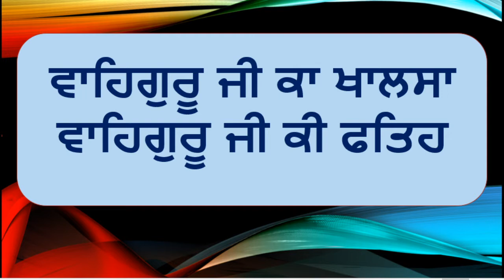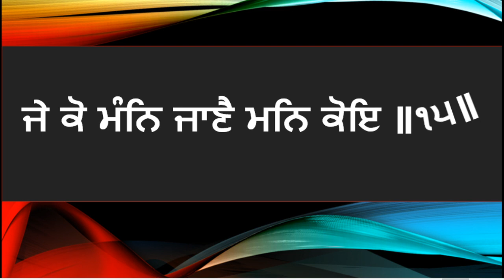ਜਪੁ ਜੀ ਸਾਹਿਬ ਦੇ ਅਰਥ ਪਉੜੀ ੧੫ | Meaning of Jap ji sahib pauri 15 | Sikh of Akaal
We also do sikhi activities time to time like online quiz of jap ji sahib, Kirtan Competition, Gurbani kanth Challenges etc.
Learn Kirtan online, Private online classes are also available.

Learn Kirtan, online kirtan learning, learn harmonium
Learn kirtan female scale, learn shabad, Meet Music Centre, learn shabad kirtan on harmonium, learn shabad on female scale, sikh of akaal.